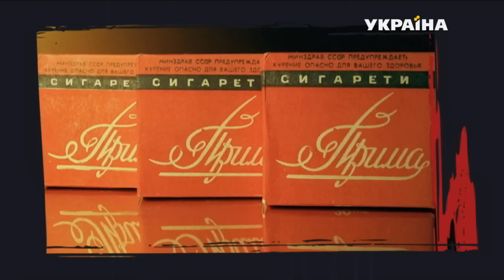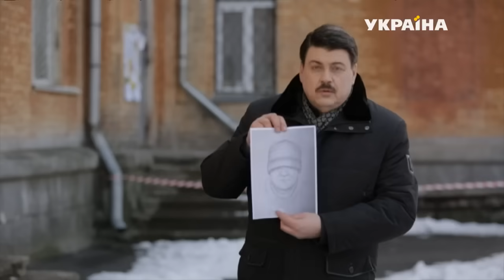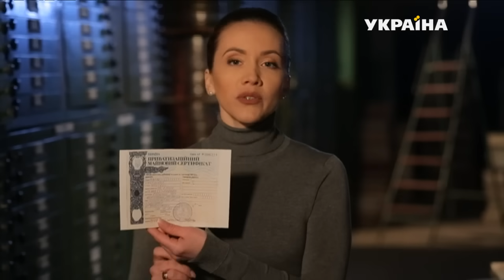Секретные материалы | История одного преступления | 3 сезон